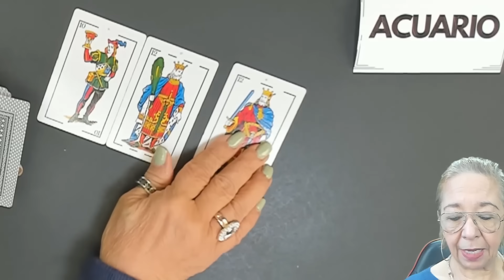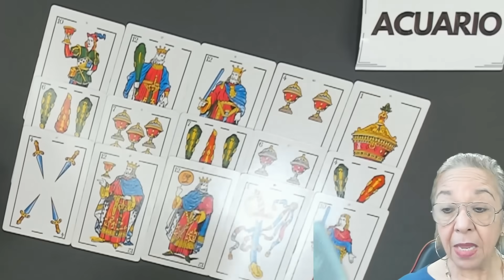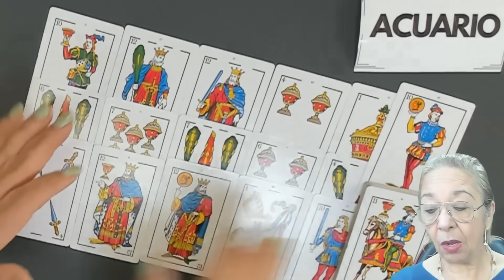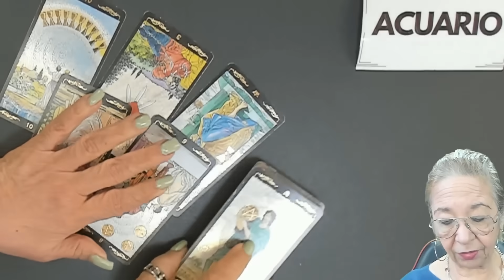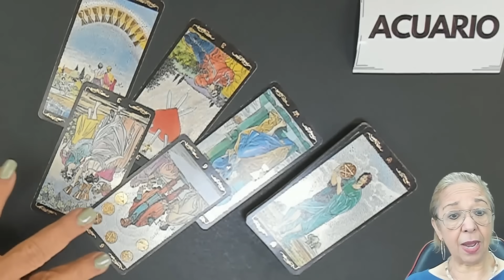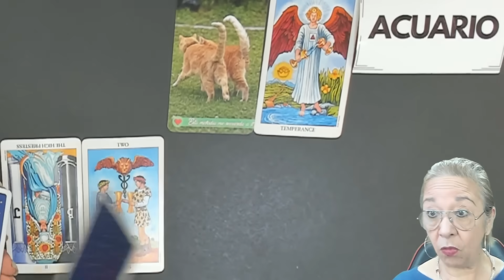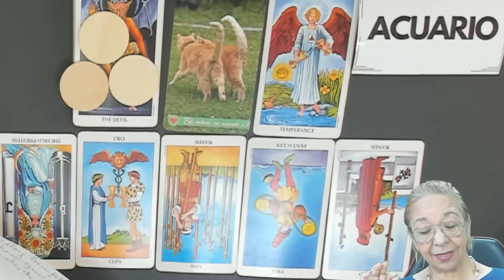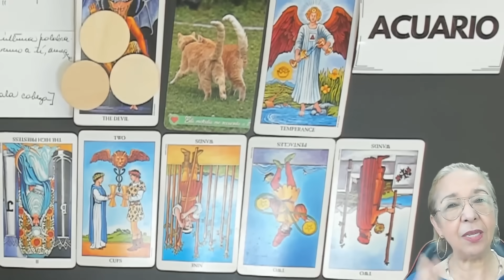ACUARIO AMOR! A Pesar de la Apariencias! No Ha Querido a Nadie como a ti, Aunque no te lo haya dicho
A Pesar de la Apariencias! No Ha Querido a Nadie como a ti, Aunque no te lo haya dicho